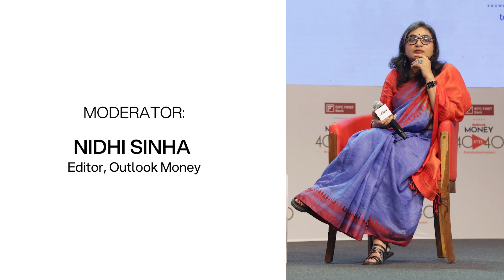Outlook Money 40After40 - Wealth Preservation And Growth Post Retirement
Highlights40After40 | Wealth Preservation And Growth Post Retirement!

Industry leaders, including Swarup Mohanty, Vice Chairman & CEO of Mirae Asset Managers (India); Vibha Padalkar, MD & CEO of HDFC Life Insurance; Kamlesh Rao, MD & CEO of Aditya Birla Sun Life Insurance, along with Moderator Nidhi Sinha, Editor of Outlook Money, discussed strategies for wealth preservation and growth post-retirement.

Listen to the enlightening discussion on securing your financial future!

In case you missed it, keep watching this space!

We will continue to share with you insights, session highlights and more.